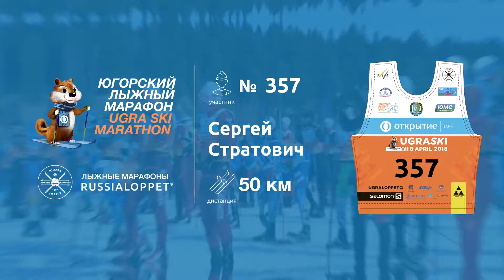Югорский Лыжный Марафон | Марафон, 50 км Стратович Сергей #357.357